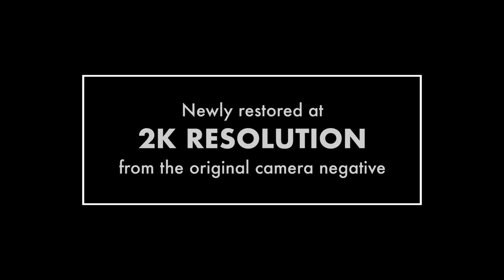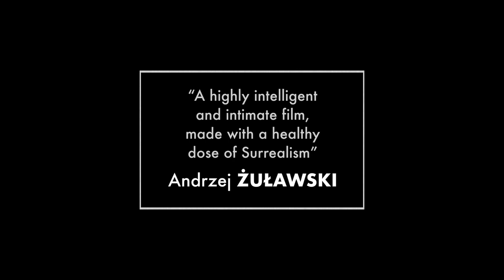Story of Sin Trailer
The life of a beautiful, young and pious woman is thrown into chaos when her parents takes in a dashingly handsome lodger. Having embarked on a torrid affair, the lodger goes off to Rome to seek a divorce from his estranged wife.

Unable to live apart from her beloved, our hero leaves home only to fall prey to the infatuations and lusts of a band of noble admirers, unsavoury criminals and utopian do-gooders…

The only feature Walerian Borowczyk (The Beast, The Strange Case of Dr Jekyll and Miss Osbourne) made in his native Poland, Story of Sin transforms Stefan Zeromski’s classic melodrama into a deliriously surrealistic meditation on l’amour fou.